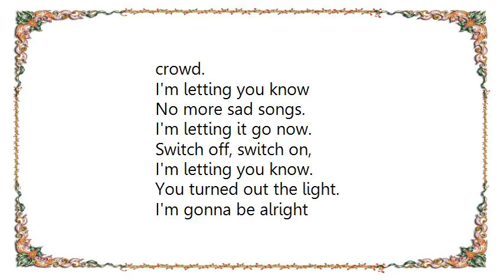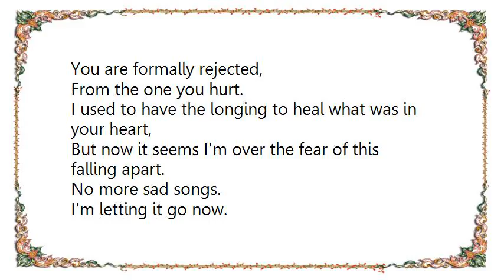Clay Aiken - No More Sad Songs Lyrics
[Lyrics Clay Aiken - No More Sad Songs]
This is the way that I'll state my independence,
That I'm no longer connected, to your memory.
This is the day that I'm making my defection,
That I claim back the affection that you stole from me.

I used to hear your music so loud.
But its so long, you're just another face in the crowd.
I'm letting you know

No more sad songs.
I'm letting it go now.
Switch off, switch on,
You turned out the light.
I'm gonna be alright
When I turn the radio on,

These are the words to describe all your offenses,
You said love in the past tense,
Then you let it go.
Haven't you heard?
You are no longer respected.
You are formally rejected,
From the one you hurt.

I used to have the longing to heal what was in your heart,
But now it seems I'm over the fear of this falling apart.

When I turn your radio on,